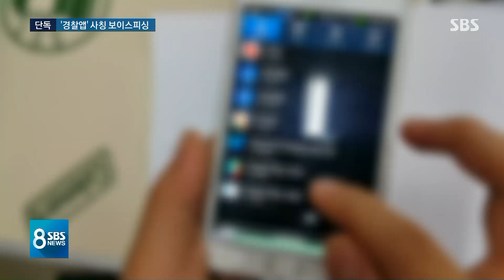[단독] '경찰청 사칭 앱' 속아 1억 전달…211명 낚였다 / SBS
최근 경찰청 보안 앱을 설치한 뒤 보이스피싱을 당했다는 신고가 잇따르고 있습니다. 범죄 조직이 진짜 경찰청 앱과 비슷한 가짜 앱을 내려받게 하고 돈을 뜯어낸 건데 피해 액수가 74억 원에 이릅니다.
전연남 기자의 단독보도입니다.